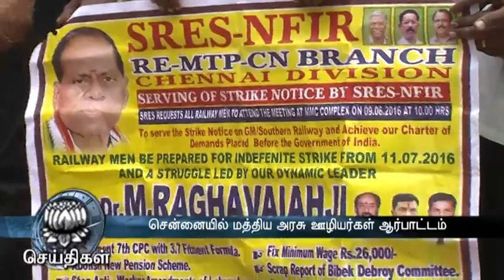Central Govt employees protest against 7th pay commission - Dinamalar June 30th 2016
Central Govt employees protest against 7th pay commission - Dinamalar June 30th 2016 For more videos